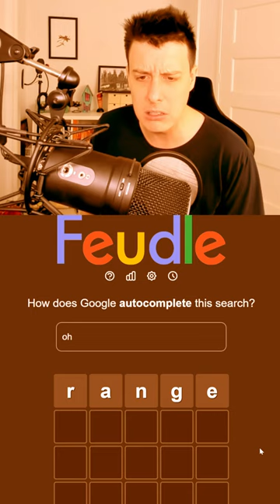oh? 🤔 Google Feudle